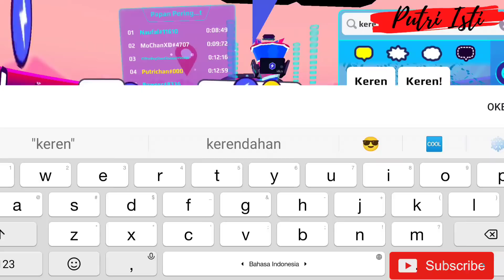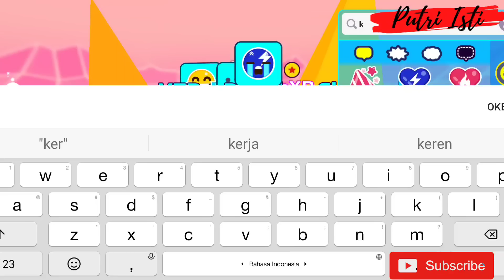WOW ARMOR GRAVITY GRATIS‼️INI CARANYA | PK XD | PUTRICHAN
Wow aku dapat armor gravity gratis, imbegini caranya di game PK XD.
PK XD armor Zero Gravity gratis.